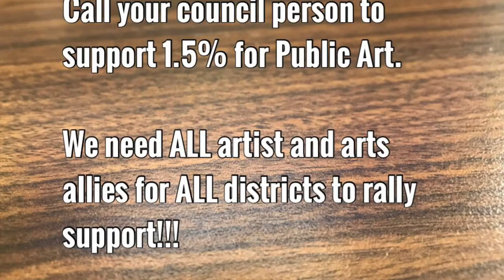Public Art is Public Good—Call to Action!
On Wednesday January 5th, 2022 a group of stakeholders for the arts met at Lone Star Studio in San Antonio, Texas to rally support for 1.5% for Public Art in
San Antonio. This meeting is a call to action. We need ALL districts to activate and have artists and allies call their council people to tell them to support the 1.5% for Public Art in San Antonio.